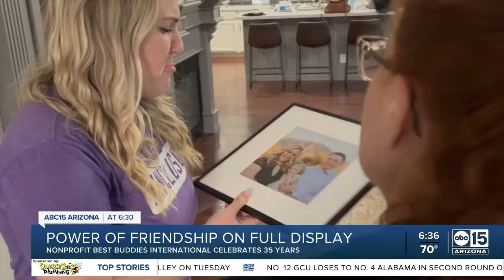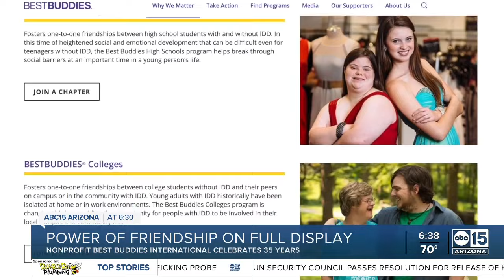Best Buddies friendship program builds inclusion, creates lifelong friendships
The Best Buddies program can make a lifelong impact on its members and there's no better example of that than Ashley and Jen's friendship!  The Best Buddies friendship program builds one-on-one connections between people with and without intellectual and developmental disabilities.